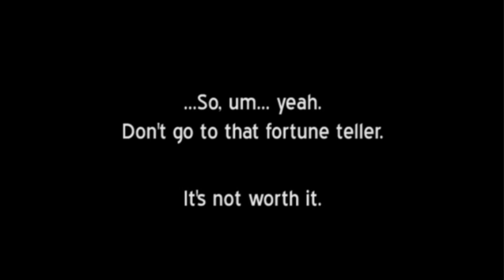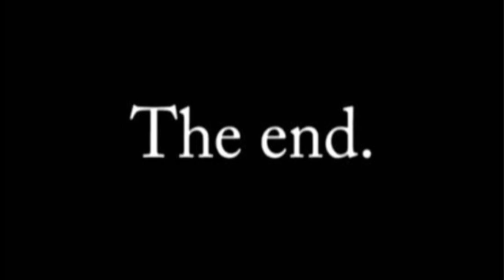Seer of Fortunes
A man of many talents, that Alex...